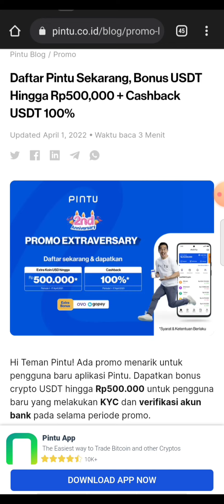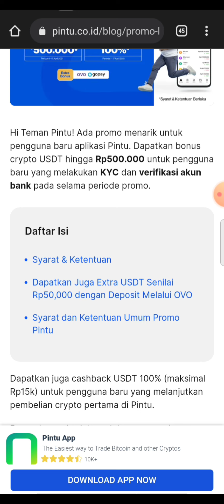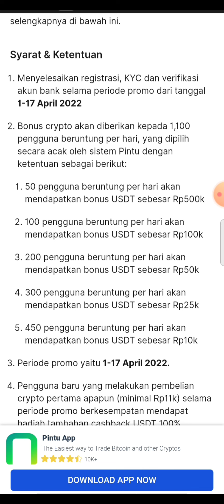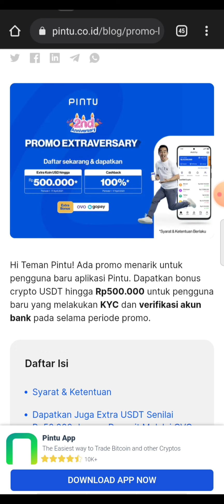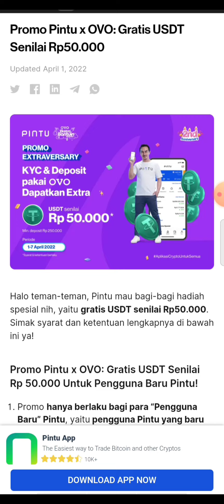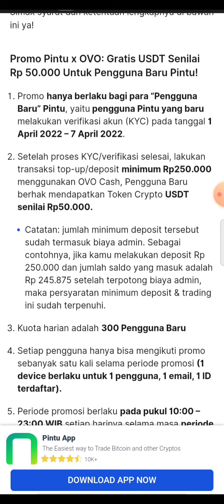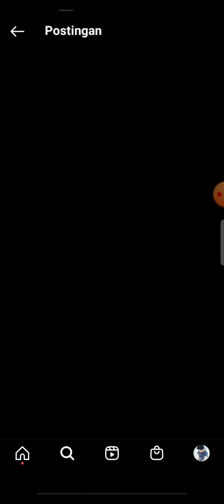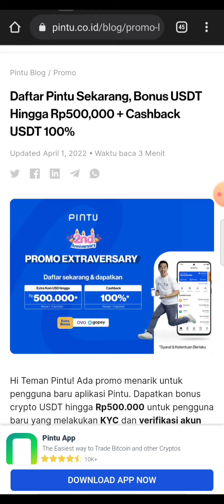EVENT PINTU TERBARU || Daftar Doang langsung Dapat 500k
Download aplikasinya di playstor

kode ref : @dungser097

pengguna baru kyc+no rek
kesempatan dpt 👇
-500k
-100k
-50k
-25k
-10k

event aplikasi pintu
promo pintu extraversary
cara daftar aplikasi pintu